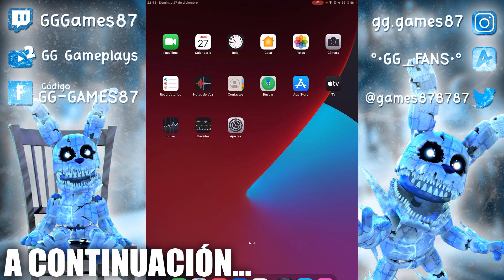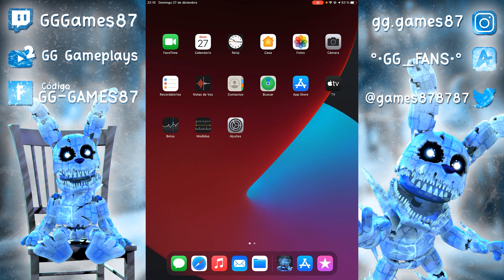FROST PLUSHTRAP ME ROBA LA CARTERA... | FNaF AR Special Delivery #52 - GG Games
★★FNAFers DIOS★★
★ LaiWawt

❤❤FNAFers CORA❤❤
❤ Roberto Gaulea
❤ FNAF GAMES

❤ Sonic.exe55
❤ MR. helpy
❤ chefrens
❤ manuelbonnie 79
❤ AngelGatomon
❤ William Afton - Purple Guy
❤ Santiago Peraza ツ
❤ INK SLAYER

■■FNAFers PRO■■
■ IXA POL
■ Toy Conejo
■ TAILS 1_3
■ T de G.A.A.T
■ DOGE [VD]
■ Gatin Owyn
■ tomy 481
■ franco
■ Franwilli1946
■ lautiro perez
■ Juani Vicco
■ Golden Flumpty Bunty
■ la vida es corta
■ seby Crazy 素敵
■ Nightmaru
■ Fabianci
■ GlitchDron31
■ JuanSV
■ BNGolden87 9
■ George Piggy
■ wiram tosue
■ Anfer el Raro
■ Santiago Santiago
■ Alcon Fire
■ Guillermo favio Navia soza